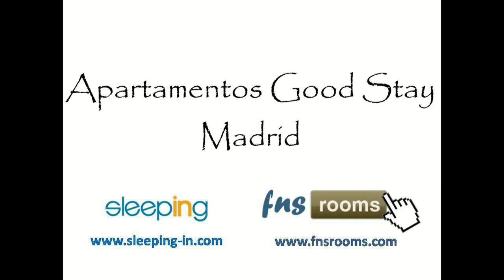Apartamentos Good Stay, Madrid 2p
Los Apartamentos Good Stay están situados en pleno centro de Madrid, junto a la calle Gran Vía y cerca de la Plaza de España así cmo de los principales puntos de interés turístico de Madrid, la Puerta del Sol, la Plaza Mayor, el Palacio Real,.

Los apartamentos disponen de aire acondicionado, ascensor y conexión inalámbrica a internet gratuita. Además esán equipados con cocina completa con con nevera, microondas, vitrocerámica y lavadora, sala de estar con TV de pantalla plana, cuarto de baño con ducha y secador de pelo.